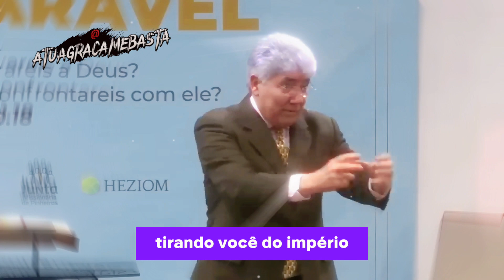Redenção na Cruz: Salmos 22 | Pastor Hernandes Dias Lopes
Bem-vindo ao canal "A Tua Graça Me Basta"! Em Salmos 22:22-31, encontramos uma profunda conexão com o sofrimento de Jesus Cristo na cruz. Assim como Davi expressa sua angústia e clamor a Deus, vemos Jesus ecoar essas palavras enquanto enfrentava a crucificação. Junte-se ao pastor Hernandes Dias Lopes em nosso estudo, onde exploramos:

- Aproximação com a Cruz
-  Louvor em Meio à Angústia
-  Redenção e Salvação
-  Cumprimento Profético
-  Amor e Misericórdia Divinos
-  O Sacríficio de Jesus
-  Esperança na Ressurreição

Juntos, podemos espalhar a mensagem de esperança e salvação.